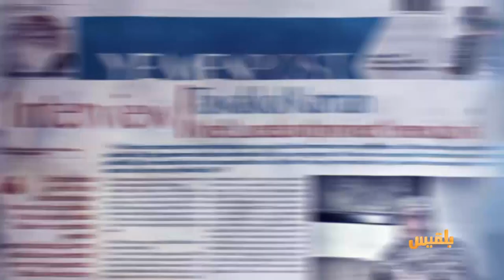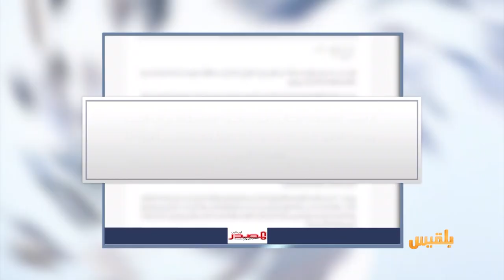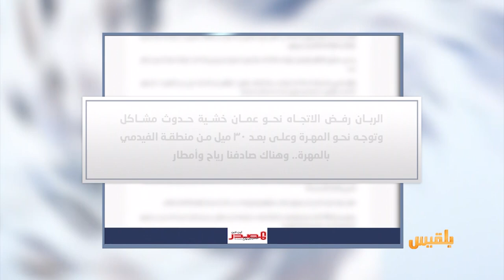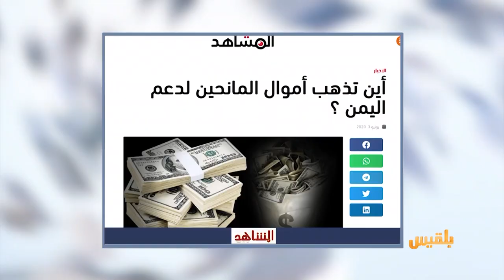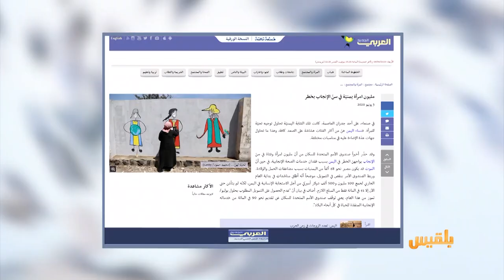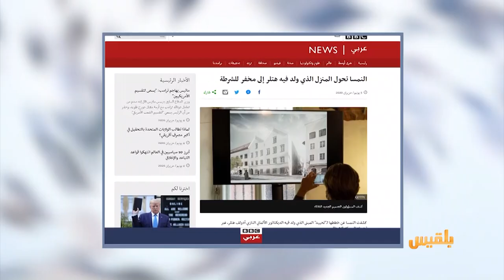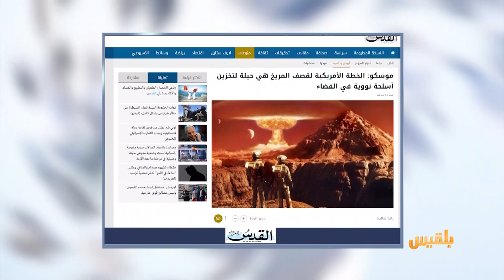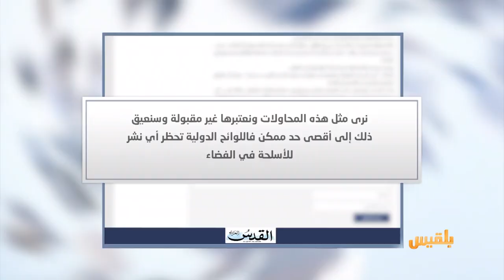كشك الصحافة | 04 - 06 - 2020 | تقديم: أسامة الإرياني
أحد الناجين من غرق السفينة المتجهة إلى سقطرى يروي تفاصيل ما حدث في البحر
تراجع كبير في نسبة عدد الوفيات بالحميات في عدن.. وهذه هي الأسباب
النمسا تحول المنزل الذي ولد فيه هتلر إلى قسم شرطة